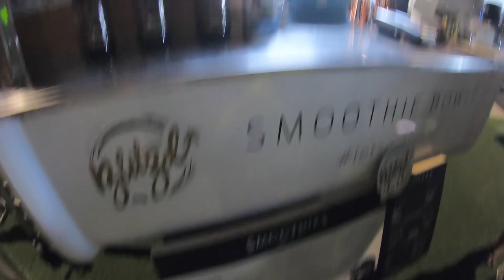Bright Lights Viaduct Harbour, Auckland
Bright Lights Viaduct Harbour, Auckland I call it the Electric City Auckland buzzing with Energy with  lighting artists its a visual wonderland get Go Check it out Bright Lights Viaduct Harbour, Auckland